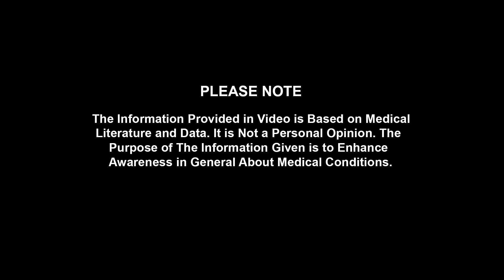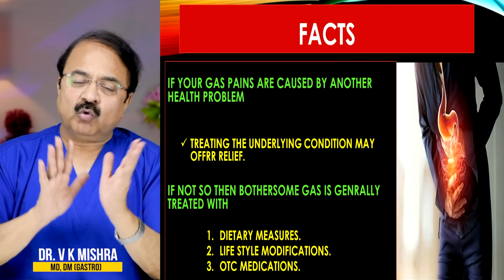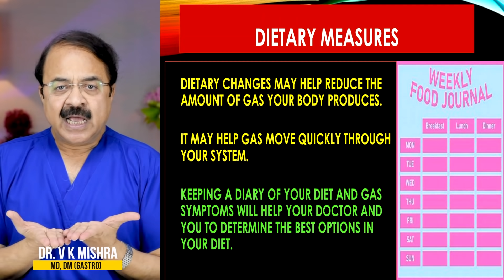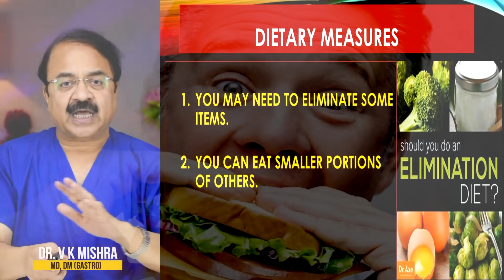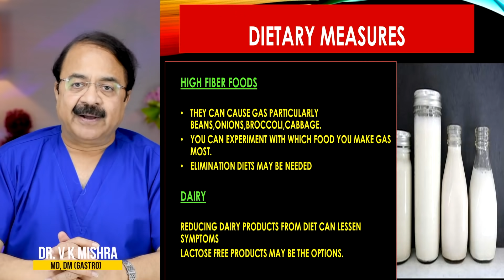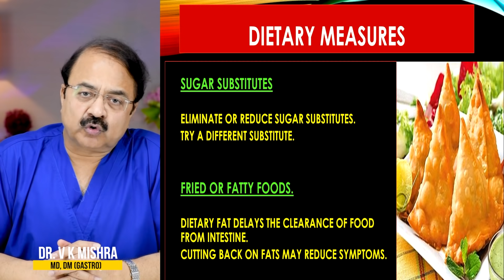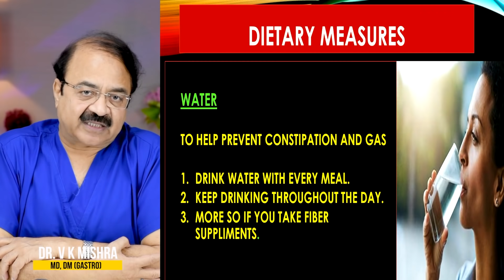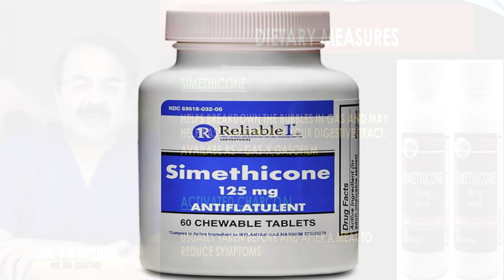Gas की समस्या किन दवाइयों से होगी ठीक || GAS FORMATION TREATMENT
Gas की समस्या किन दवाइयों से होगी ठीक || GAS FORMATION TREATMENT || विशेषज्ञ -डॉक्टर वी.के.मिश्रा (गैस्ट्रो एवं लिवर) || The Gastro Liver Hospital Kanpur || हॉस्पिटल में सम्पर्क करने के लिए इस नंबर पे बात करे || बात करने का समय 10:00  सुबह से शाम 6:00 तक :- 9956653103, 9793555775, 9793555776

• Colonoscopy
• ERCP
• Endoscopic ultrasound.
• Capsule endoscopy.
• Hydrogen breath test.